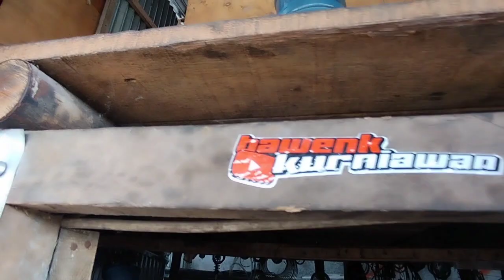Servis hino TI fabyan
selamat menonton semoga sahabat semua terhibur.
           TERIMAKASIH🙏🙏🙏🙏